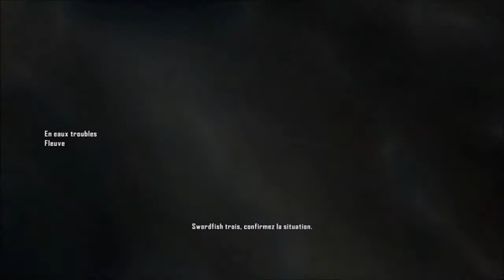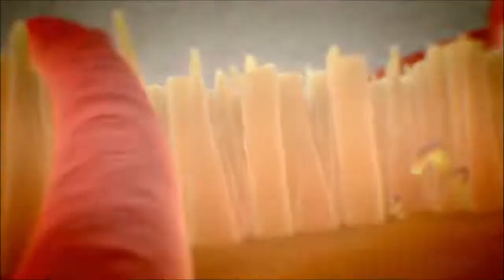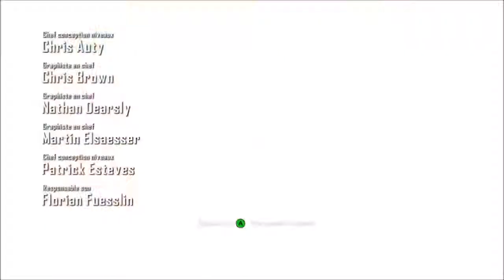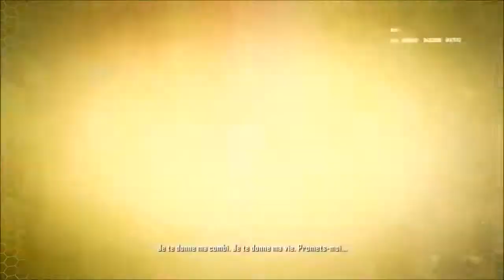crysis 2: intro + Bienvenue a New-York